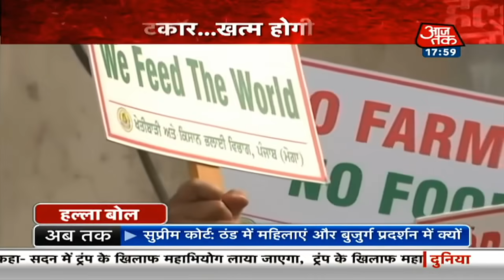Farmers Protest: SC की सरकार को फटकार, क्या कानूनों पर रोक लगाएगा कोर्ट ?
Farmers Protest : पिछले कई दिनों से चल कृषि कानून पर चल रहे सरकार और किसान के घमासान के बीच आज Supreme Court ने सोमवार को किसान आंदोलन से जुड़ी याचिकाओं की सुनवाई करते हुए केंद्र सरकार को जमकर फटकार लगाई. किसान -सरकार के बीच 8 दौर की बातचीत हो चुकी है पर अभी तक कोई बीच का रास्ता नहीं निकल पा रहा है एक तरफ किसान अड़े हैं तो दूसरी तरफ सरकार भी कानून वापस न लेने पर अड़ी है ऐसे में अब सबसे बड़ा सवाल यह है कि क्या सुप्रीम कोर्ट के दखल देने से इतने दिनों से चले आ रहे गतिरोध पर विराम लगेगा?

Aaj Tak Live | PM Modi | Farmers Protest | Bengal Politics I Latest News I आजतक लाइव